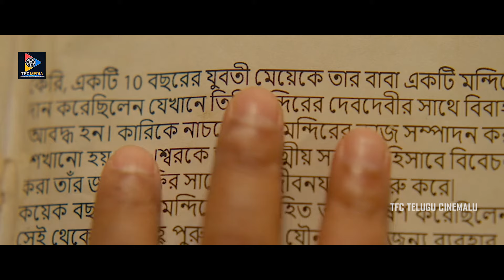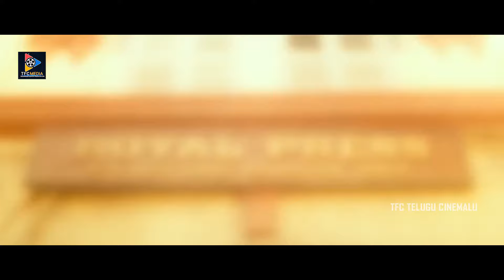Nani Remembering His Flashback Scene || Shyam Singha Roy Movie || TFC Telugu Cinemalu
Watch Nani Remembering His Flashback Scene || Shyam Singha Roy Movie || TFC Telugu Cinemalu.